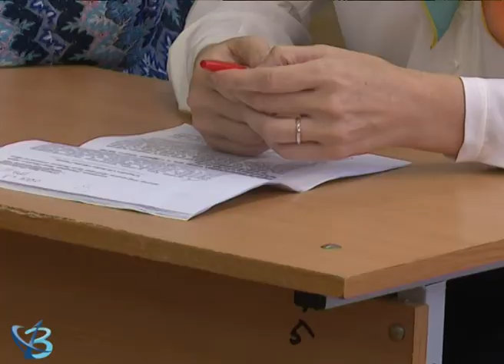Педагогические площадки 12+